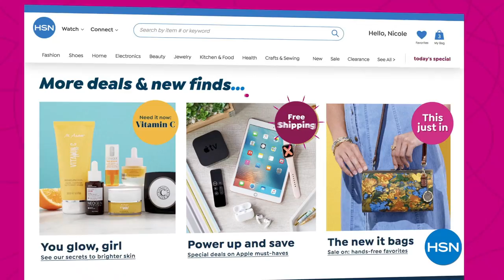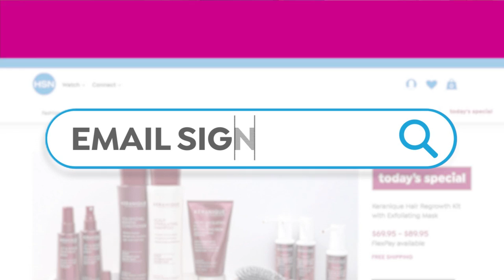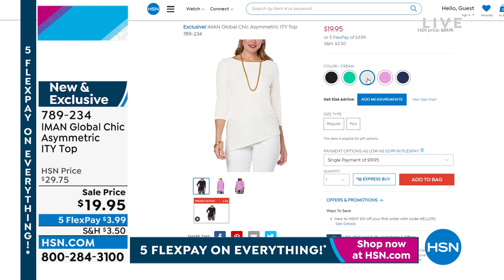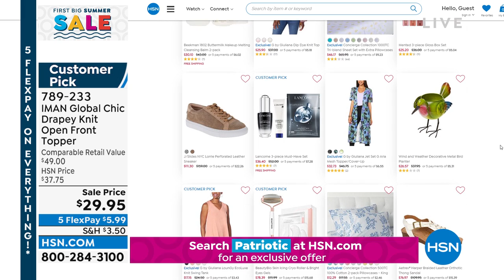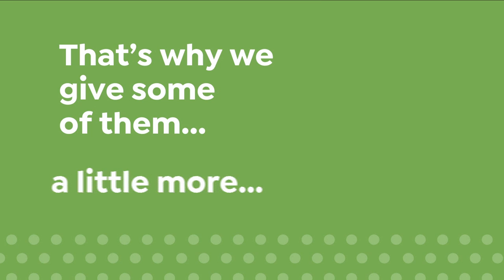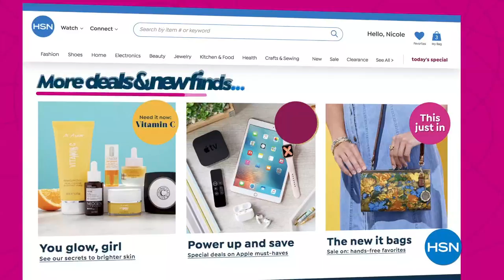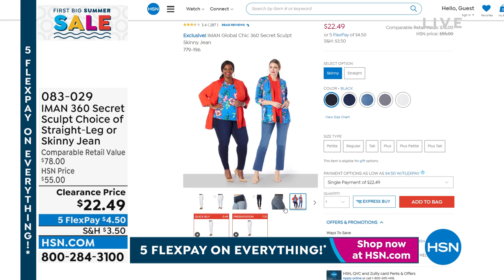HSN | IMAN Global Chic Fashions 05.30.2022 - 08 PM